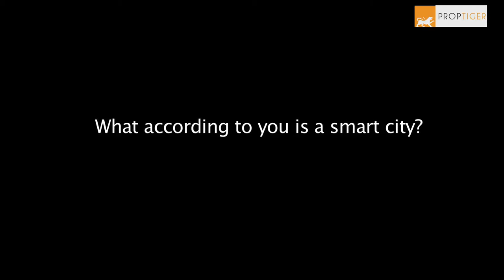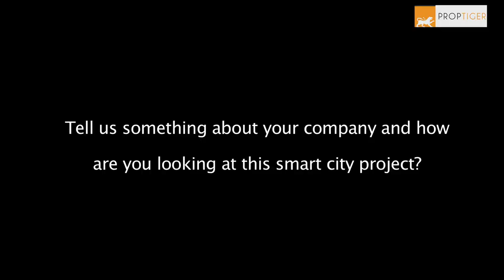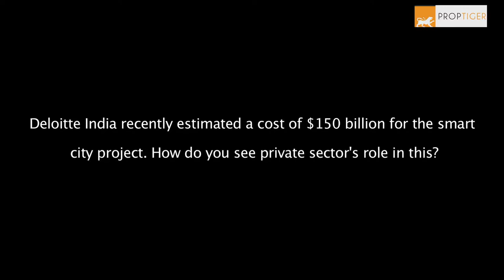Energy & Utilities Head at SAS Institute India, Sumit Gupta, on Smart City Project